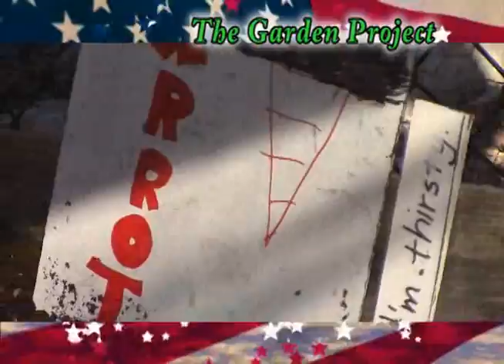Poi Garden Project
Poinsettia Elementary Garden Gets some much needed Maintenance Nov 2015